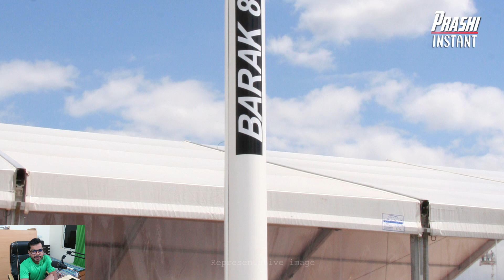List of all Indian Missiles with Range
All Pictures shown here are for illustration purpose only.
This channel is all about the defence news,  Education in day to day life hope you like it...

Prashi instant does not own the rights to these pictures.